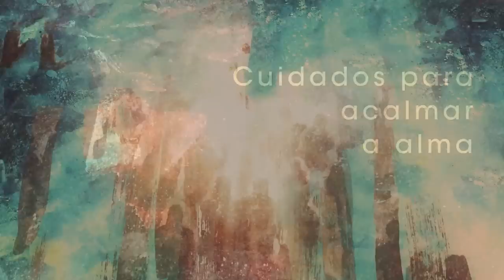HomiliaDiária Quinta-Feira 17ª Semana do Tempo Comum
Nosso verdadeiro Templo é Cristo, no qual Deus se torna totalmente presente e do qual podemos todos nos aproximar. Como discípulos e discípulas do Reino dos Céus, disponhamos dos tesouros da Eucaristia e dos demais sacramentos.